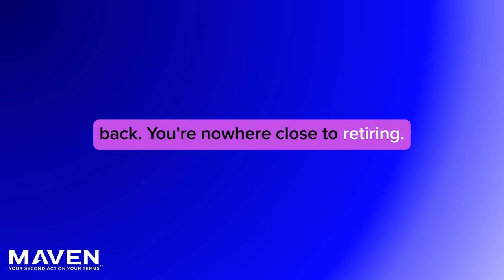Henning Schwinum Insider's Story On Vendux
Henning Schwinum is the founder and CEO of Vendux - a market place that connects fractional sales executives to clients.  Vendux reduces the friction for a client bringing on a fractional sales executive using their proprietary PerfectMatch™ system to identify the ideal sales leader matched to their unique business requirements.  Vendux has been in business for almost 5 years and has over 700 fractional and interim sales executives in its database.

Henning shares his own journey which motivated him to start Vendux to help fractional sales executives overcome their number 1 challenge which is to get clients.  Henning emphasizes that Vendux is one channel to market and should never be your only channel to market.  There is no cost to become part of the Vendux community and payment is made as a percentage of revenue you receive through them.

The best way to contact Henning is via email at , Connect with him on LinkedIn You can also visit the Vendux